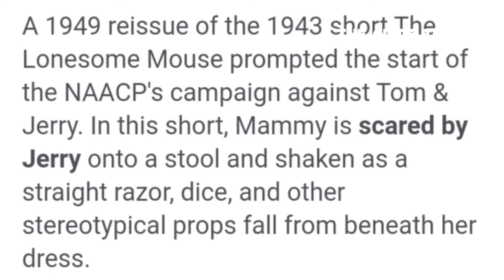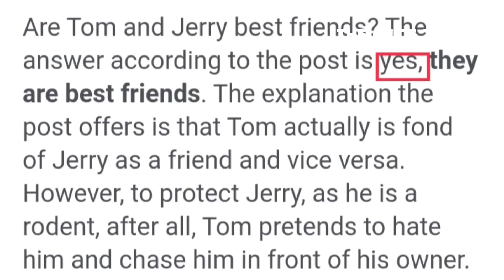Top Unknown Facts about Tom and Jerry in Telugu | Tom and Jerry Last Episode 😭 | The Guide Telugu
In this video I have explained the history of Tom and Jerry in Telugu as well as some Top unknown facts about Tom and Jerry, Tom and Jerry Last Episode, Tom's owner's face revealed. Hope you like the video 😊